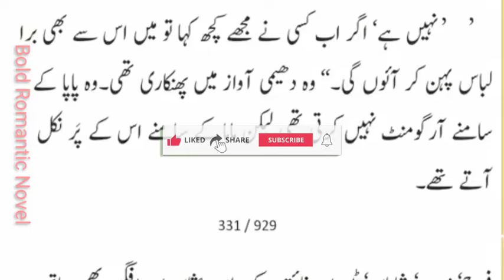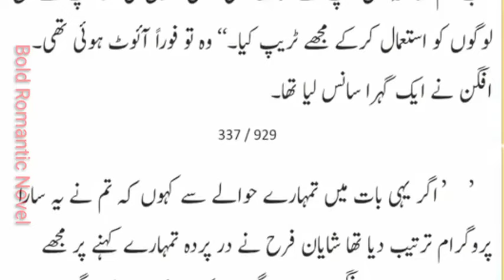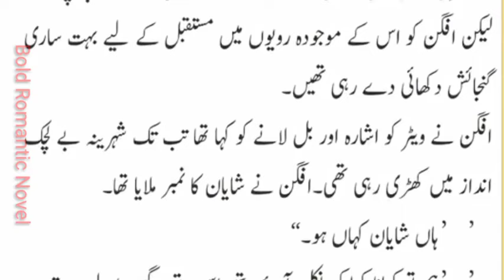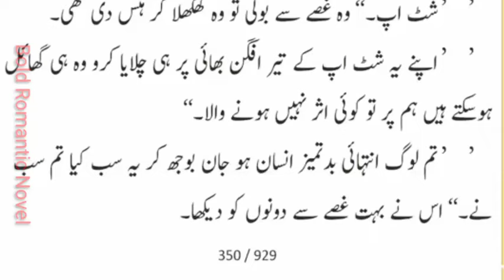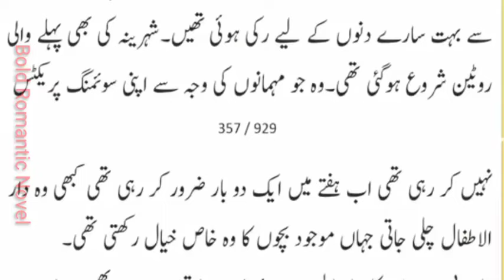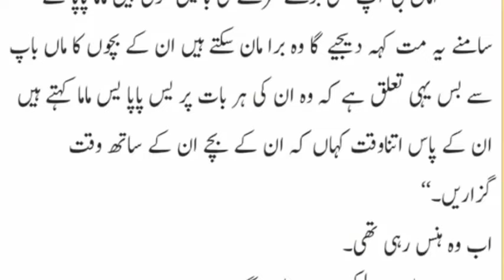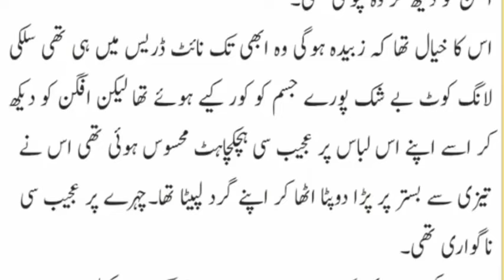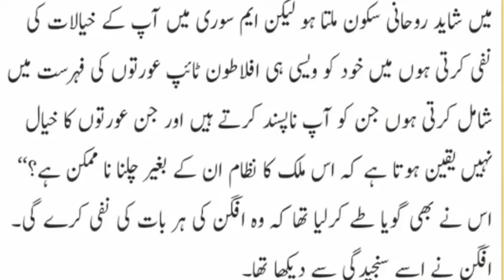Junoon E Yarr#5new Novel|Revenge based|haveli based|kidnapping|Extreme Rude Hero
Junoon E Yarr #2 Complete new NovelRevenge based| kidnapping|Extreme Rude Hero

Junoon  Tak Complete Novel  Revenge | kidnapping |  Extreme Rude Hero Extreme
Sudden Nikah based novel
Happy Ending novel
romantic and bold novels in urdu
romantic novel
romantic novels
short novel in urdu
urdu novel audio
urdu novel romantic cousin marriage